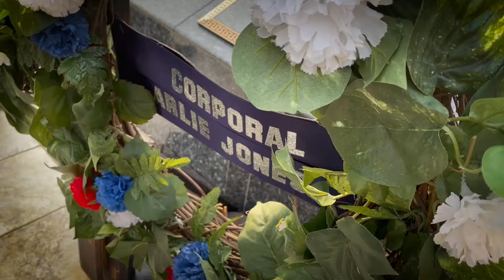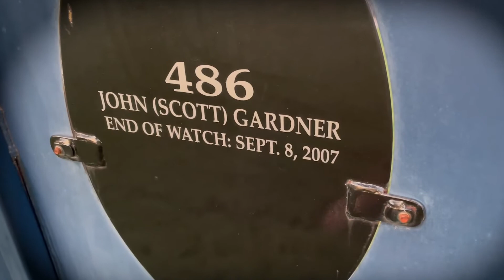Remembering Fallen Officers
Paying Tribute to two fallen heroes

"They paid the ultimate sacrifice on this day," said Sergeant Tommy Jones.

He described Corporal Arlie Jones as a loving guy who loved his wife and his family.  He also went to school with Corporal Scott Gardner and described him as a guy people loved to be around.

OPD will have another wreath-laying ceremony on Monday to pay tribute to Corporal Abel Marquez who also died as a result of the same incident.

Hear more in this emotional video.